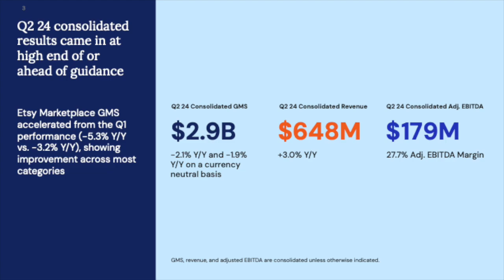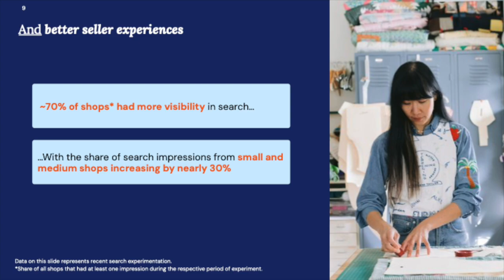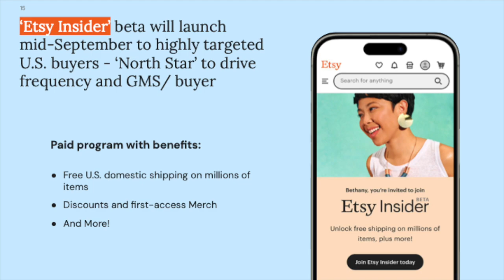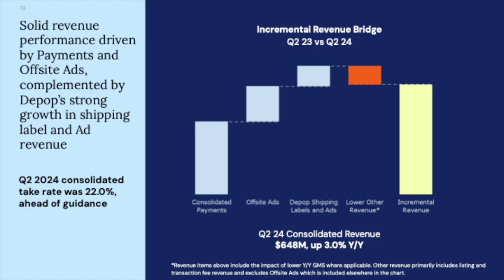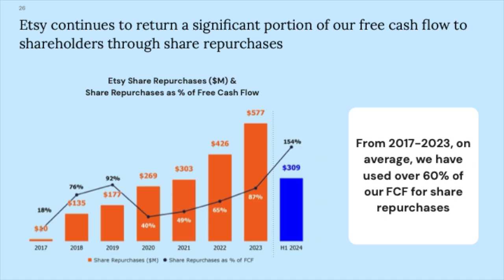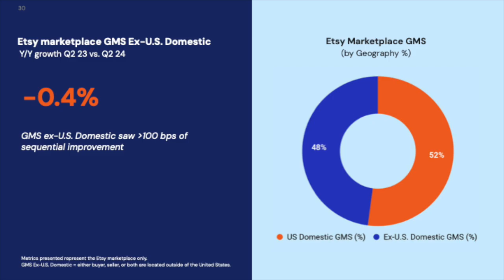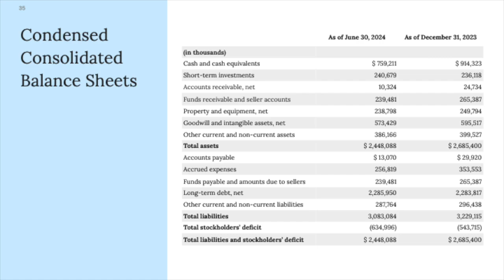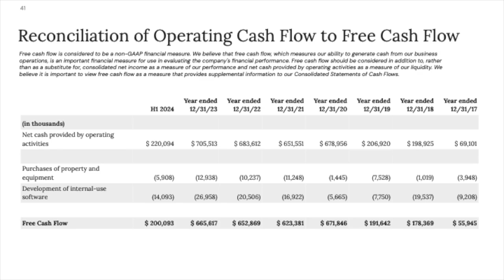ETSY Q2 2024 Earnings Presentation